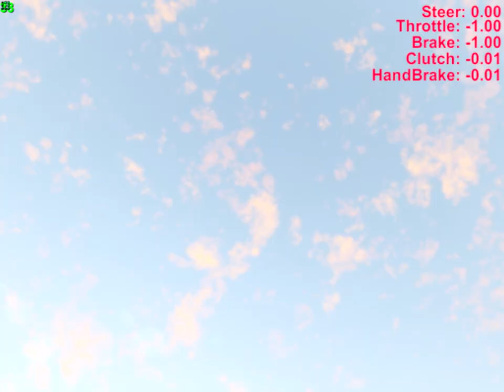Let's Play The Long Drive - Part 84 (From 5046KM)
So the road goes on beyond 5000K. Now it's only a matter of time and probably very little...
Biome changes seem to be very rapid all of a sudden and we become a prisoner in our car.